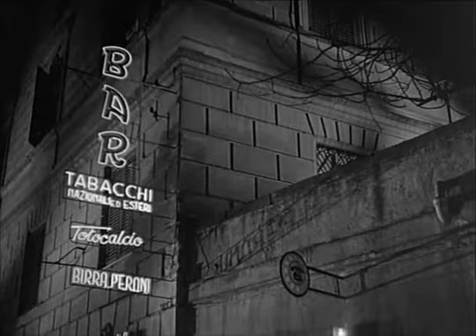La banda degli onesti - La prima banconota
Da "La banda degli onesti" - 1956